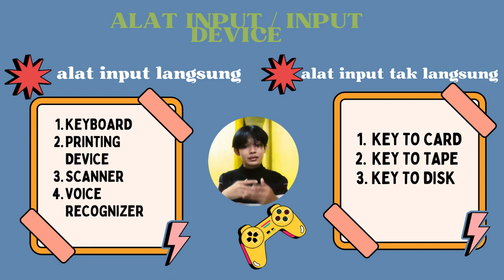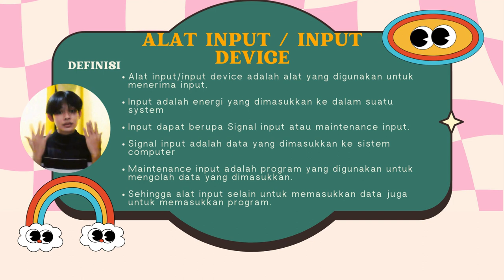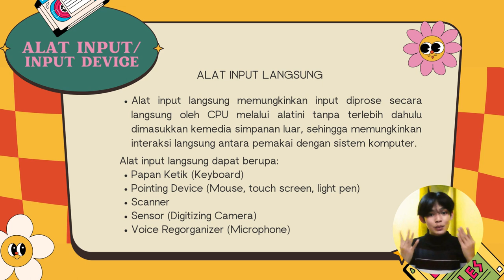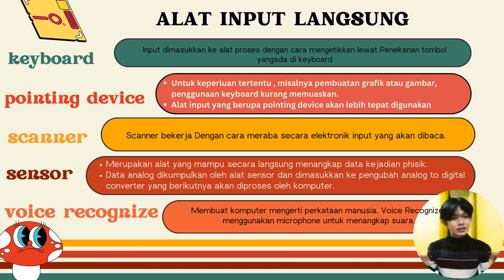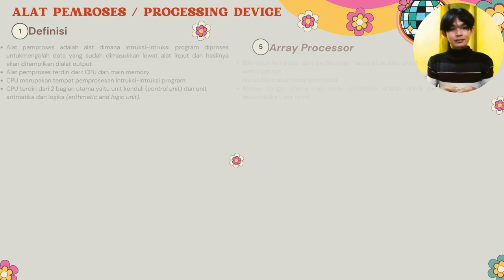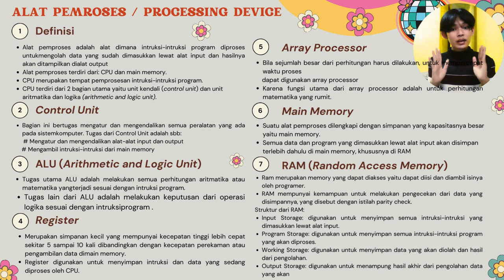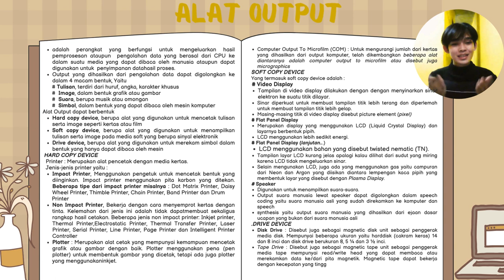TUGAS PERANGKAT ( I P O ), MATKUL PENGANTAR SISTEM KOMPUTER